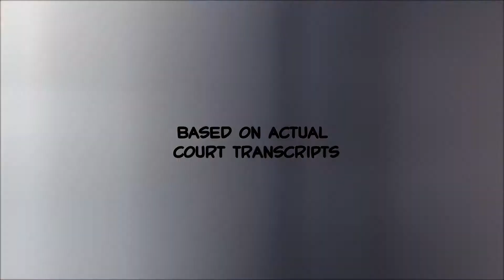Abina and the Important Men Trailer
Official Selection - San Francisco Black Film Festival 2017